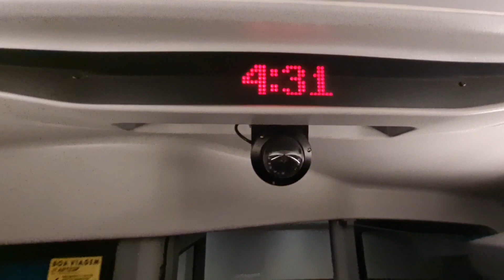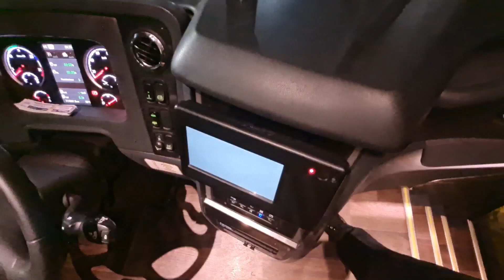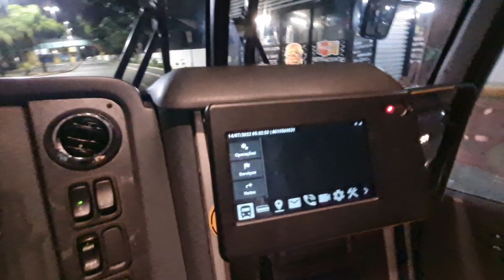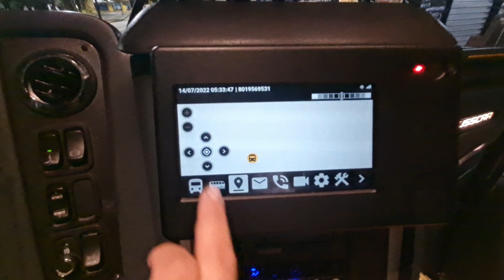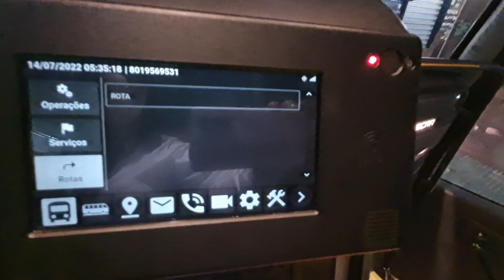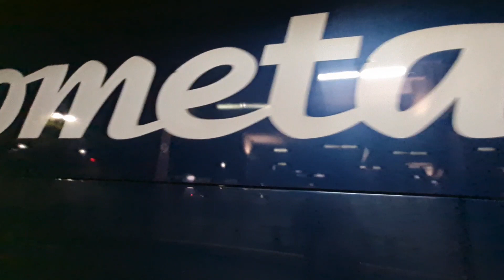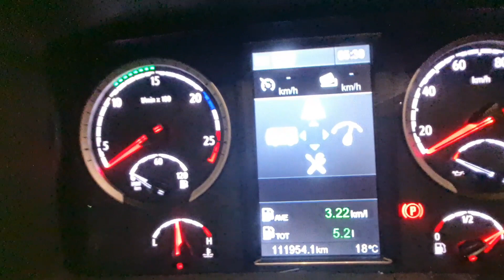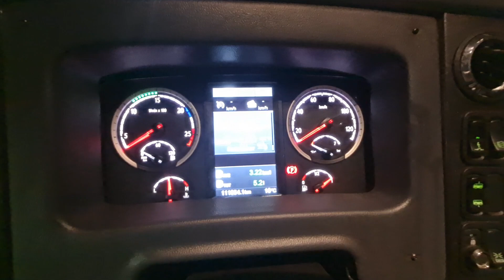Nova tecnologia e segurança para o passageiros e também para o motorista..